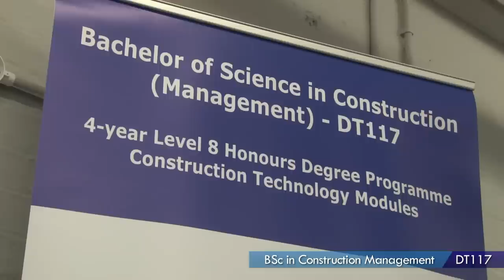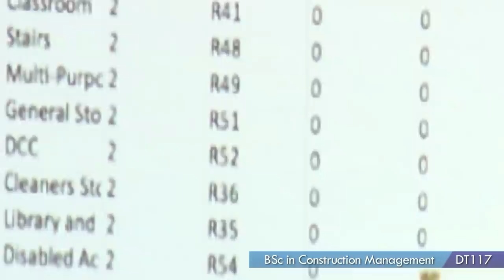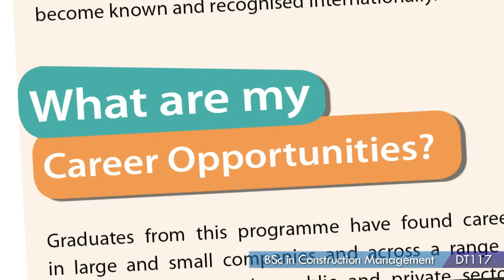DT117 - BSc in Construction Management at Dublin Institute of Technology (DIT)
This four-year full-time programme is designed for those who wish to make their careers in management in the construction industry.This programme provides a sound general education in the different aspects of this field while remaining close to the practical needs of those who wish to develop a career in construction. The work experience module in the third year of the programme allows the student to experience at first hand, the challenges and opportunities of working in the industry. This qualification has been accredited to the Chartered Institute of Building and now gives full exemption from the educational requirements of Corporate Membership.